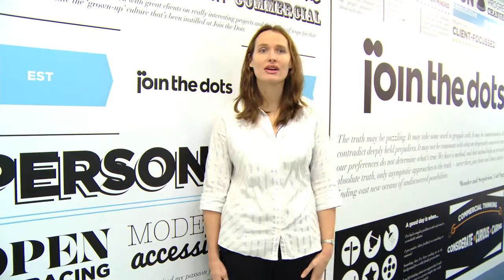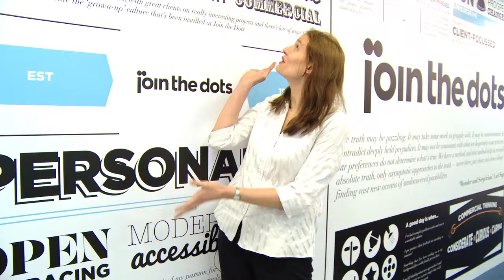Client Testimonial: working with Join the Dots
After we moved into The Hive in October 2013, we invited long term client and now neighbour, Anna Hughes from JD Williams, to have a look around and give us her thoughts. to find out more about who we work with.